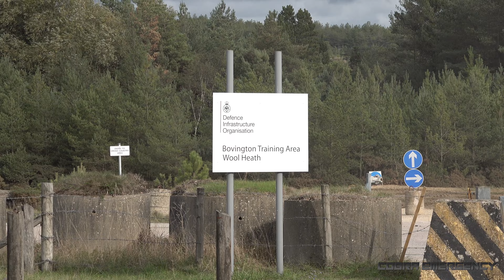Warrior Armoured Fighting Vehicles traverse public roads 🪖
While it's unusual to see Armoured Fighting Vehicles driving around towns and public roads in most places, it's a daily occurrence in Bovington, Dorset. Home to the British Army's Armour Centre at Bovington Camp. 🇬🇧

The FV 150 Warrior infantry fighting vehicle entered service in 1988. The Armoured Fighting Vehicle (AFV) carries up to 10 troops and provides protection to infantry in the battlefield with it's armour and firepower.

Here we see Warrior AFVs training on public roads around Bovington Camp's specialised tank training centre.